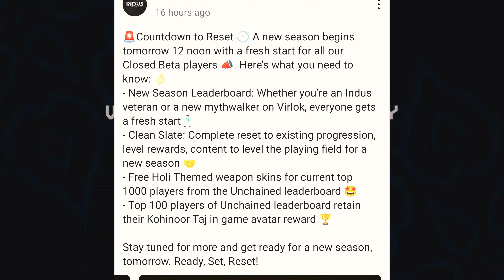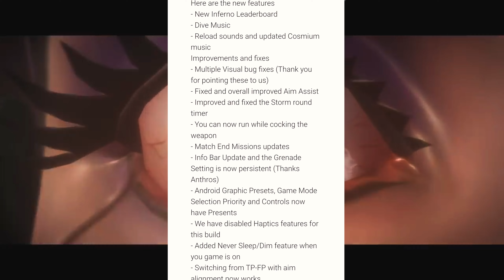New Inferno Leaderboard😍 in Indus Game || Indus Game New Update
Important Note:
All the Clips That Are Used in My Video Are From Official Indus YouTube Channel and Indus Discord Server.